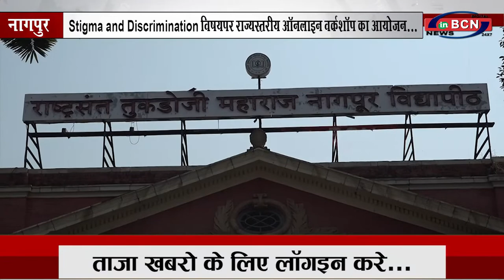Stigma and Discrimination विषयपर राज्यस्तरीय ऑनलाइन वर्कशॉप का आयोजन... INBCN NEWS